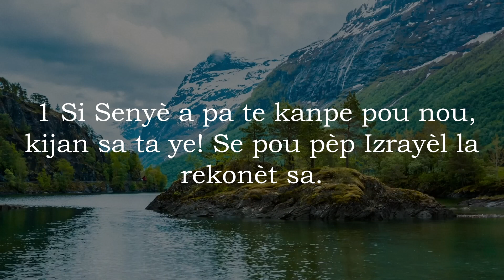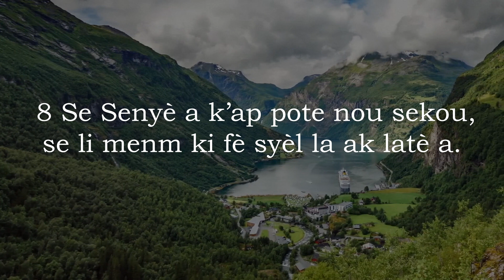Som 124 San Mizik - Bib La Kreyol Ayisyen | Psalm 124 Without Music - The Bible Haitian Creole